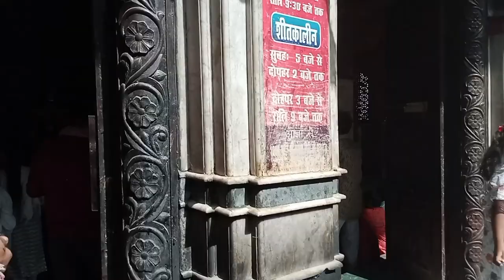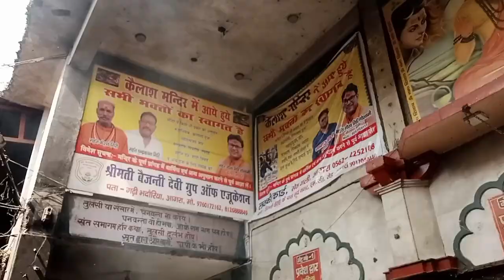Kailash Mahadev Mandir